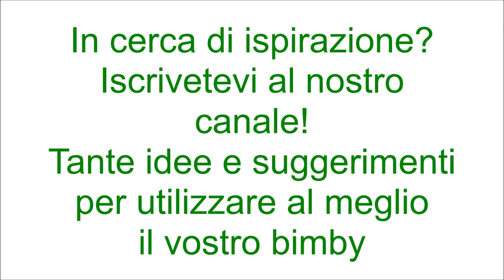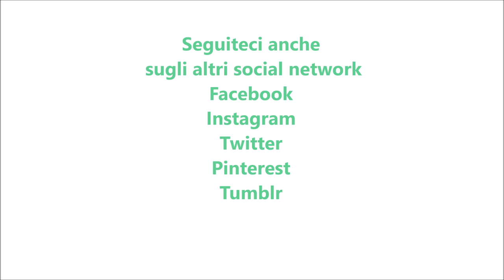Crepes con prosciutto e mozzarella per bimby TM6 TM5 TM31 TM21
Ingredienti per le crepes:
500g di latte
250 di farina di tipo "00"
1 pizzico di sale
4 uova
200g di acqua
50g di burro

Ingredienti per la farcia:
250g di prosciutto cotto
200g di mozzarella
200g di besciamella
100g di parmigiano grattugiato